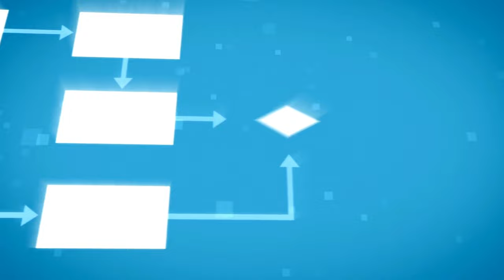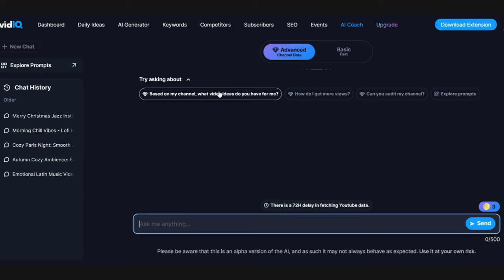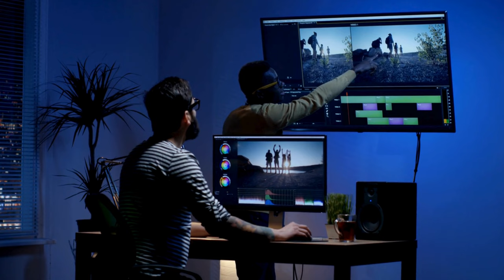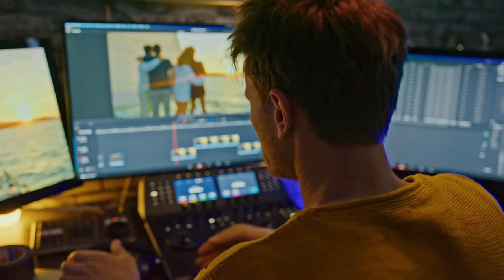Essential Tools For Creators In 2024: Chatgpt, Vidiq, Canva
In this video, we explore the top three essential tools that every content creator should have in their arsenal in 2024. These tools are game-changers when it comes to optimizing your YouTube channel and creating captivating content.

First on the list is ChatGPT, an AI-powered language model that assists creators in generating engaging scripts, titles, and descriptions. With ChatGPT, you can unlock your creativity and streamline your content creation process.

Next up is vidIQ, a powerful software platform designed to help content creators optimize their videos for YouTube success. From keyword research to competitor analysis, vidIQ provides valuable insights and tools to boost your channel's visibility and growth.

Last but not least, we have Canva, a versatile graphic design tool that empowers creators to craft stunning thumbnails, channel art, and video graphics. With its user-friendly interface and vast library of templates, Canva makes it easy to create visually appealing content that grabs viewers' attention.

Join us as we delve into the features and benefits of these must-have tools for content creators in 2024. Whether you're a seasoned YouTuber or just starting out, incorporating ChatGPT, vidIQ, and Canva into your workflow will undoubtedly elevate your content and help you stand out in the competitive YouTube landscape.

Don't miss out on these game-changing tools! Watch the video to learn more about why ChatGPT, vidIQ, and Canva are the top three must-haves for content creators in 2024